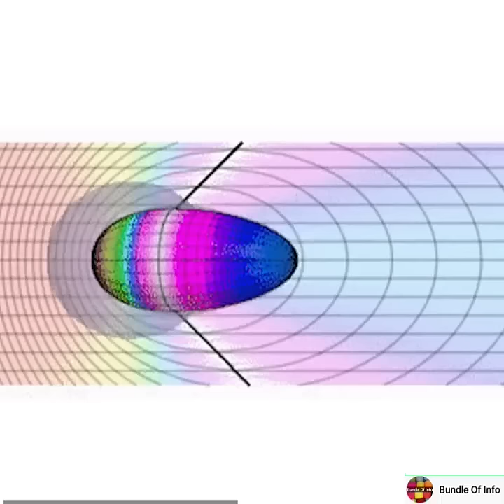Worm Hole बनाने के Challenges और इससे travel के क्या ख़तरे हैं?